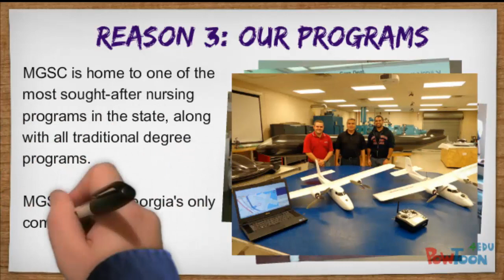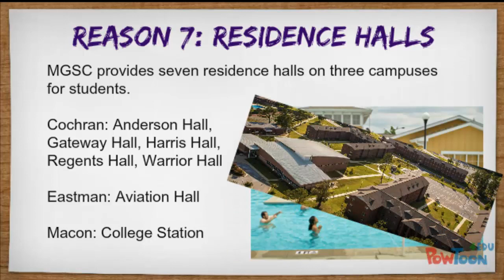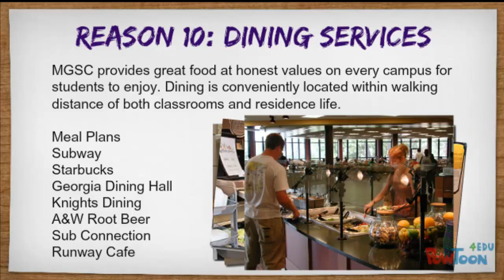Top Ten Reasons To Attend Middle Georgia State College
Powtoon created by students from Middle Georgia State College describing the top 10 reasons to attend the institution.